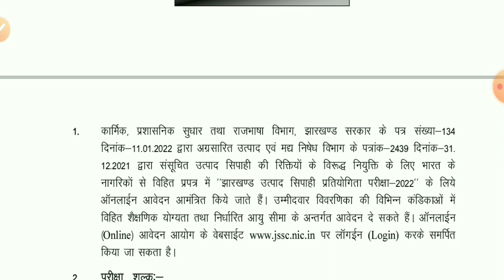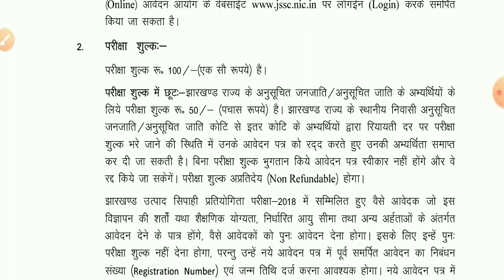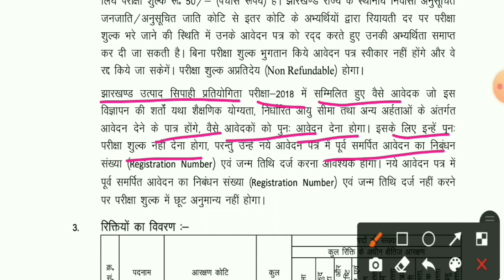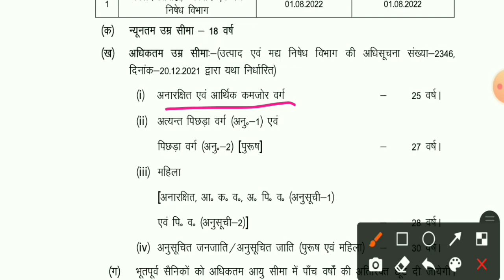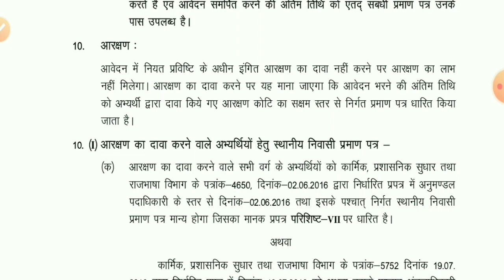jharkhand police vacancy// झारखंड उत्पाद सिपाही भर्ती// वर्ष 2022 की पहली vacancy. excise police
Link of Jharkhand Police बहाली 2022 || पहले होगी दौड़... फिर होगी परीक्षा || हेमंत सरकार ने की घोषणा || -

Link of Jharkhand me sarkari naukari vacancy-2021. झारखंड में सरकारी नौकरी की खुशखबरी। govt job in jharkhand

General Science objective questions for all competitive examinations such as JSSC, Jharkhand Police, SSC, GD CONSTABLE, BSF, CRPF, JHARKHAND POLICE, JHARKAHND SACHIWALAYA, etc.
9. All 48 Bharat Ratna award winner Hindi me. भारत रत्न पुरस्कार विजेताओं की सूची (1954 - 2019)